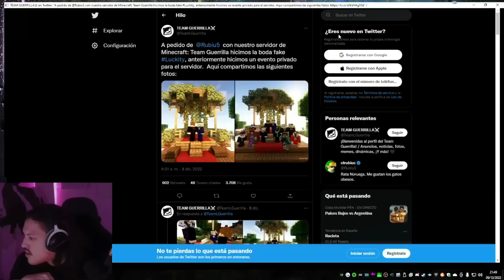Reacción de SAPO PETA a la supuesta boda de LUCKITY? 😮😂 KARMALAND 5